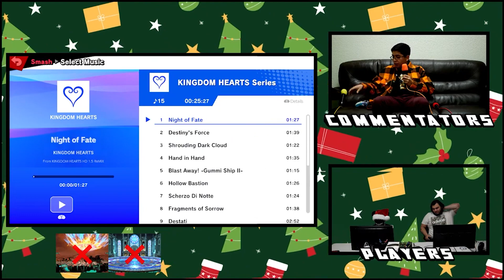TRS #8 Winners Round 1 - AbleArc (Mario) Vs. Misfit (Luigi)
The Revival Series is a series of monthly tournaments in Hesperia, CA.

We are dedicated to bringing more tournaments to the High Desert region!

It helps us a ton & lets us know you enjoy the channel!